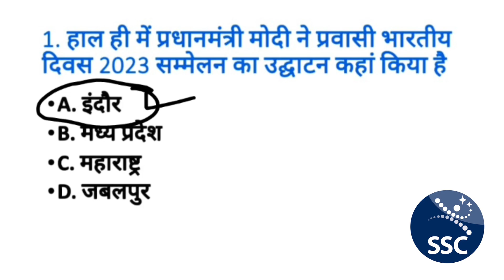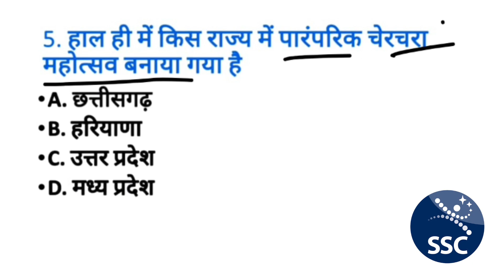Class 11 | Daily Current Affairs In Hindi | important Questions| SSC Classes| All Exme | by Roshan